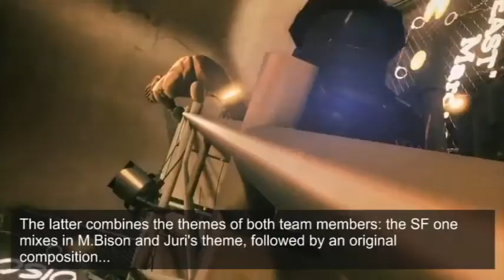SoundScape #007: Fighters Megamix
Let's bust some heads with some of the best music from fighting games. We assure you that this will be one of many.

Guess what? I've implemented subtitles onto the video itself. Annotations will be up and optional, of course.

SoundScape (Sound + Escapism + Games = SoundScape) is a video series that celebrates the awesomeness of video game music. Support the artists responsible for this video-slash-music playlist/mixtape hybrid by buying the tracks or albums online or offline!

- Street Fighter X Tekken: "VS Rival Battle TK Arrange2" by Hideyuki Fukasawa

- GUILTY GEAR X BLAZBLUE MUSIC LIVE 2011: "Gluttony Fang" by Daisuke Ishiwatari, Yoshihiro Kusano, & Norichika Sato

- Soul Calibur IV OST: "Twilight Dwellers" by Keiki Kobayashi

- The King of Fighters '96: "Arashi no Saxophone 2" by Shinsekai Gakkyoku Zatsugidan